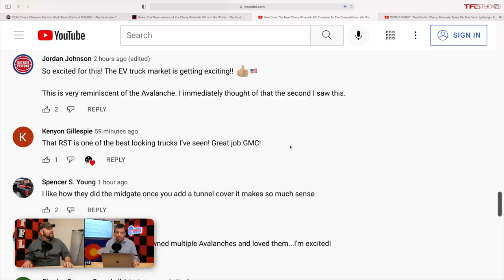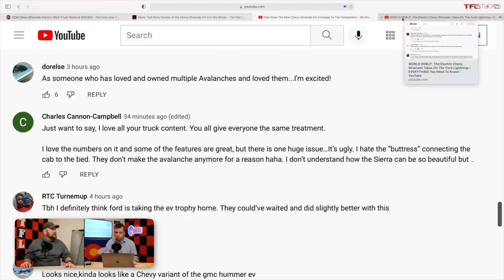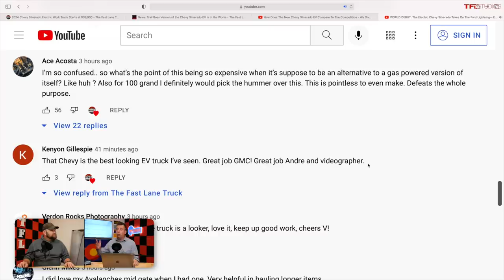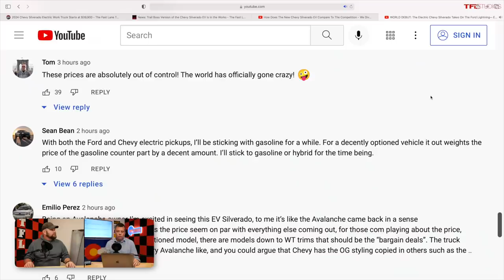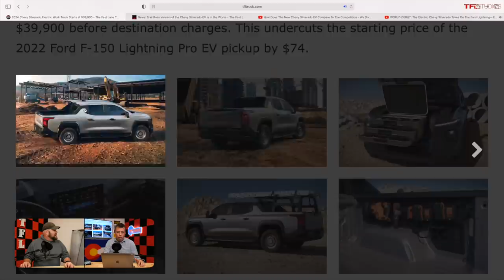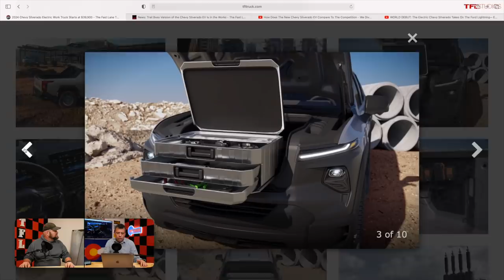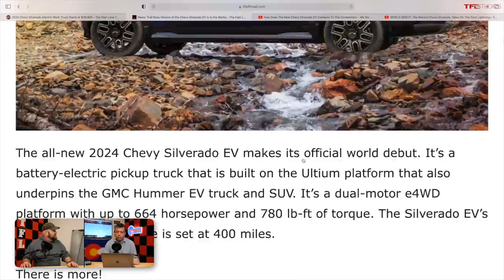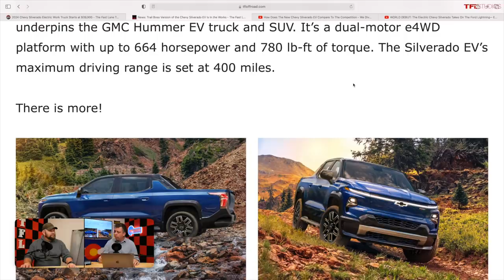It's Official: Half of You Hate the Design of the New Electric Chevy Silverado!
It's Official: Half of You Hate the Design of the New Electric - 2024 Chevy Silverado EV!